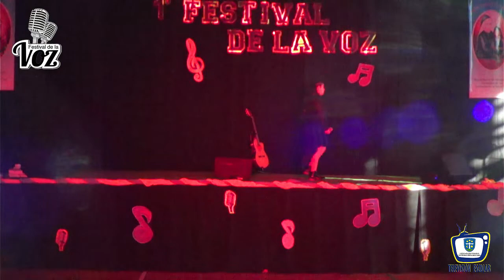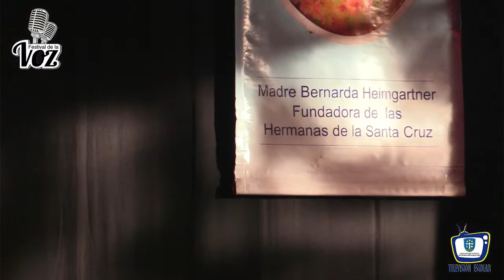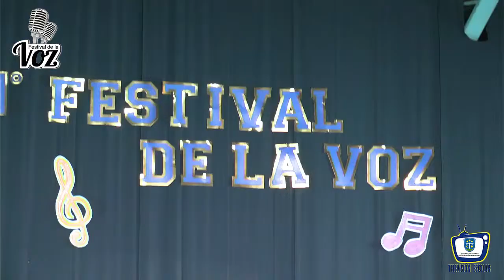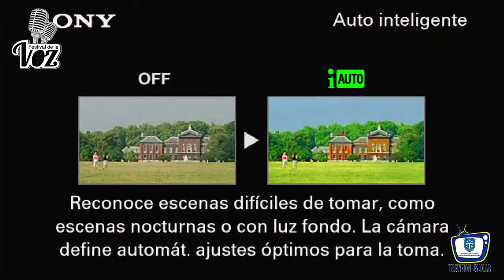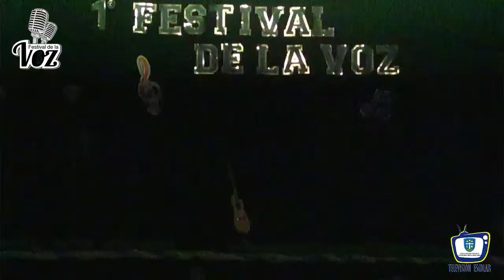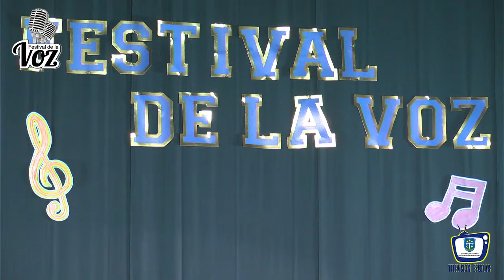FESTIVAL DE LA VOZ 2023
FESTIVAL DE LA VOZ